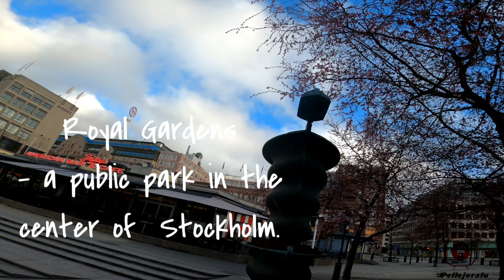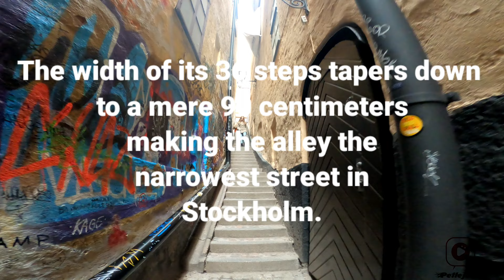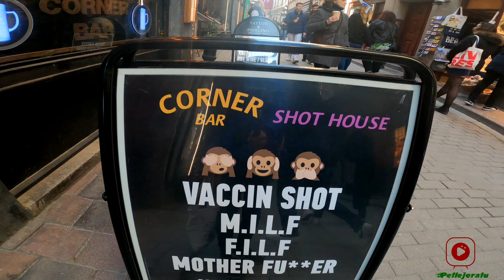Walking Tour | Stockholm, Sweden 2022